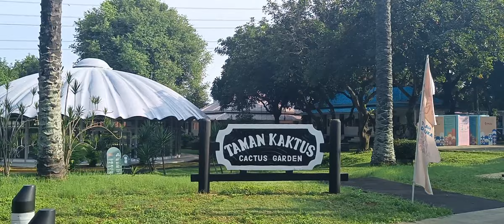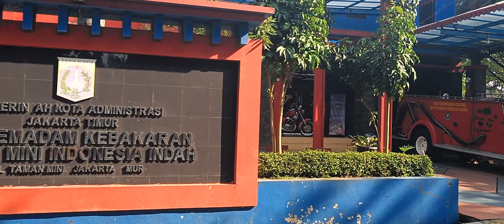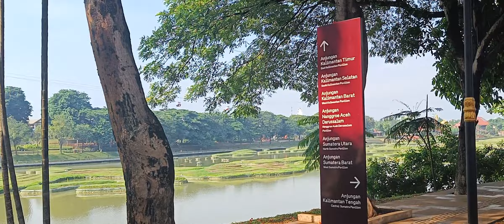SUASANA TERBARU TMII 2024